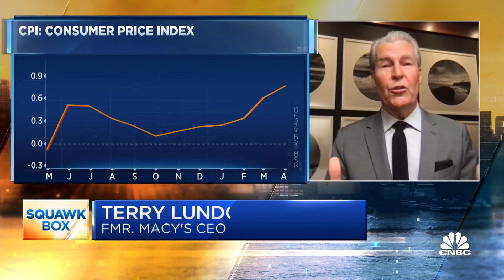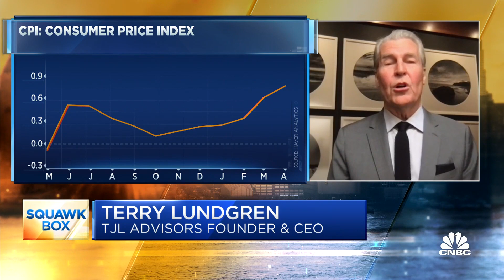Former Macy's CEO on whether the retail rebound is sustainable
Terry Lundgren, founder and CEO of TJL Advisors and former CEO of Macy's, joined "Squawk Box" on Thursday to discuss his forecast for the retail industry's rebound as well as the future of brick and mortar retailers compared to e-commerce outlets.